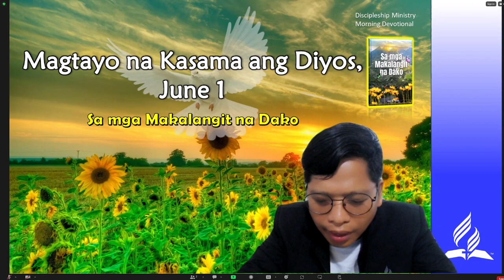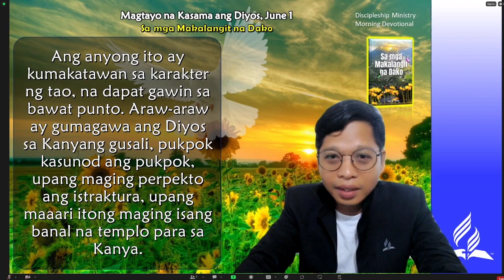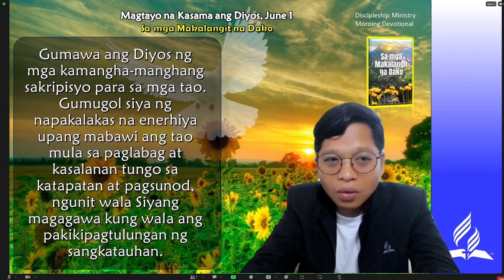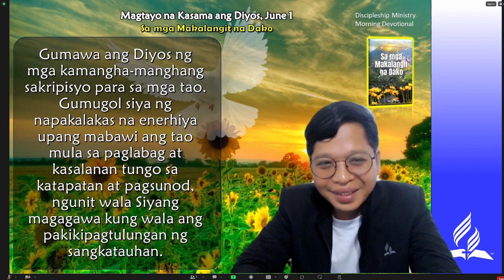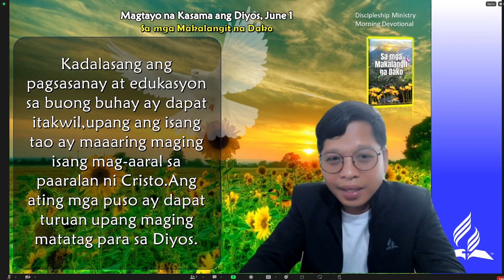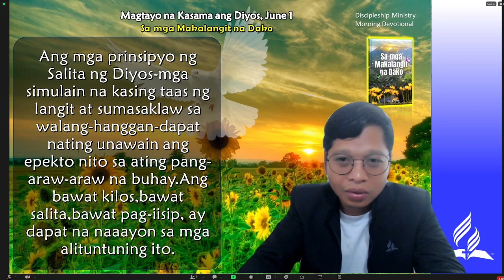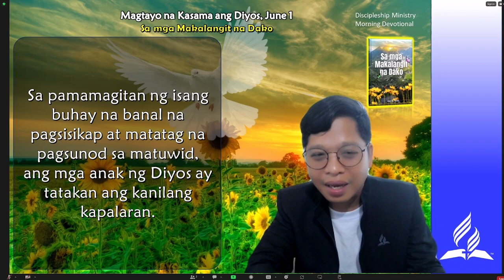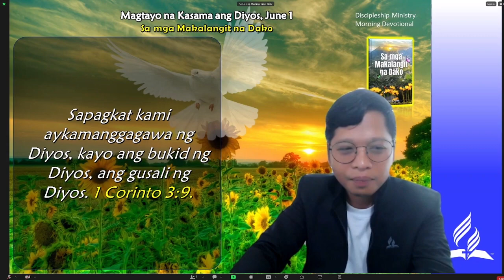June 1, Magtayo na Kasama ang Diyos